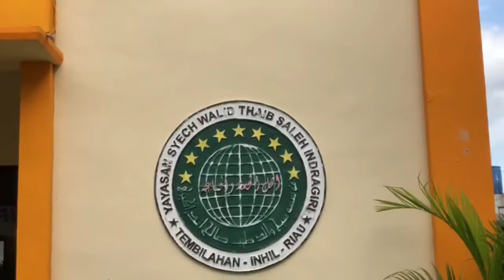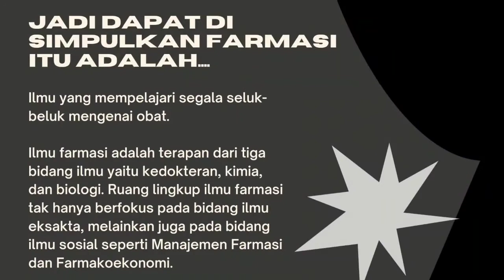Perkenalan Jurusan SMK DR. INDRA ADNAN INDRAGIRI COLLEGE Kelas XII 1 FARMASI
SMK DR. INDRA ADNAN INDRAGIRI COLLEGE adalah salah satu satuan pendidikan dengan jenjang SMK di Tembilahan Kota, Kec. Tembilahan, Kab. Indragiri Hilir, Riau. Dalam menjalankan kegiatannya, SMK DR. INDRA ADNAN INDRAGIRI COLLEGE berada di bawah naungan Kementerian Pendidikan dan Kebudayaan. SMK DR. INDRA ADNAN INDRAGIRI COLLEGE beralamat di JL. TRIMAS NO 88 TEMBILAHAN, Tembilahan Kota, Kec. Tembilahan, Kab. Indragiri Hilir, Riau. SMKS DR. INDRA ADNAN INDRAGIRI COLLEGE memiliki akreditasi A, berdasarkan sertifikat 281/BAN-SM/KP-04/XII/2018.